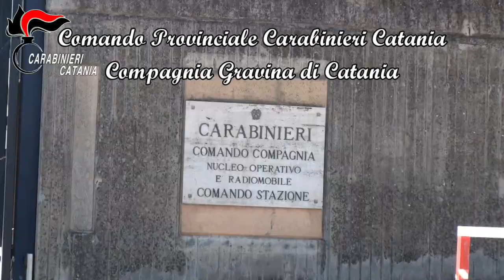RAPINE GRAVINA DI CT